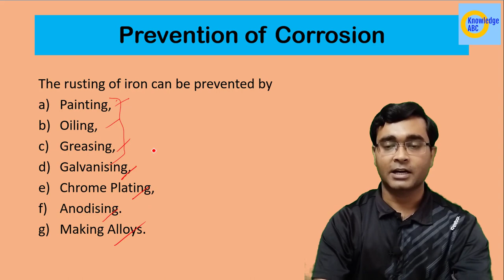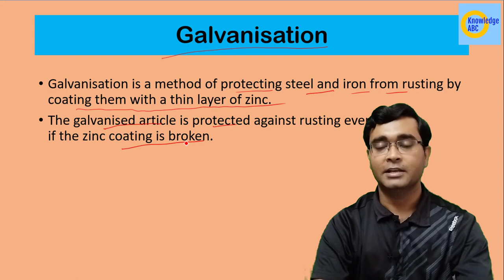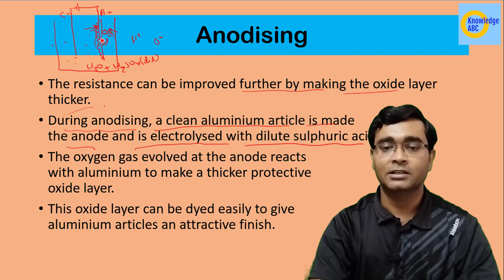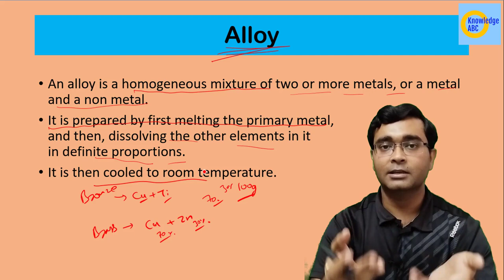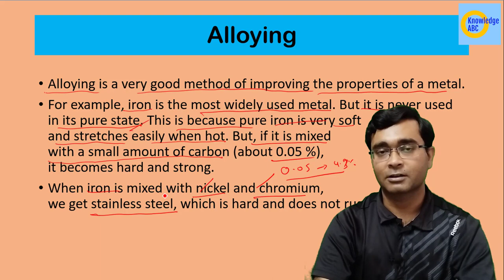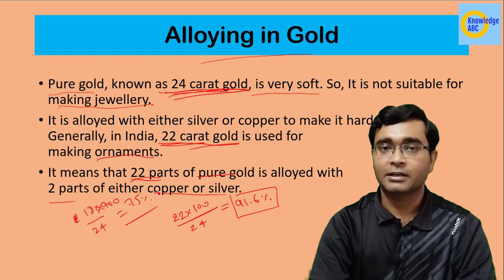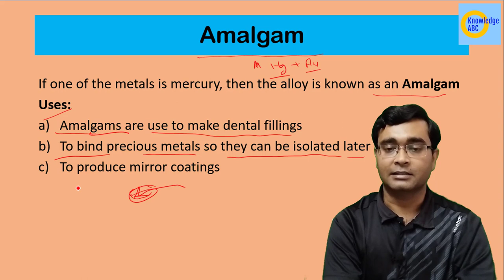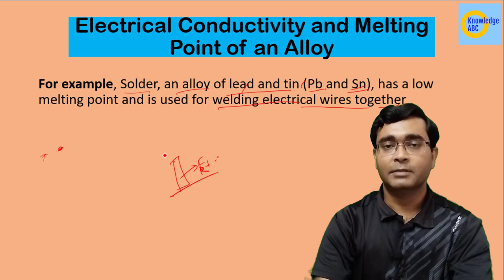Prevention of Corrosion | Galvanisation | Chrome Plating | Anodising | Alloys | Std 10 Science C3P11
Prevention of Corrosion | Galvanisation | Chrome Plating | Anodising | Alloys | Metals and Non-metals | Class 10 Science Chapter 3 Part 11

In this video you Nikhil Sir explains Prevention of Corrosion like Galvanisation, Chrome Plating, Anodising, Making of Alloys in Science Class 10 Chapter 3 Metals and Non-metals.
Topic Discussed:
Prevention of Corrosion
Galvanisation
Chrome Plating
Anodising
Making of Alloys
Alloying in Gold
24 carat gold
Amalgam
Electrical Conductivity and Melting Point of an Alloy